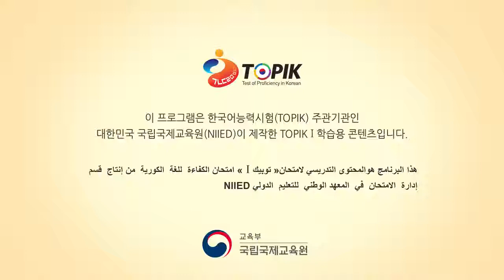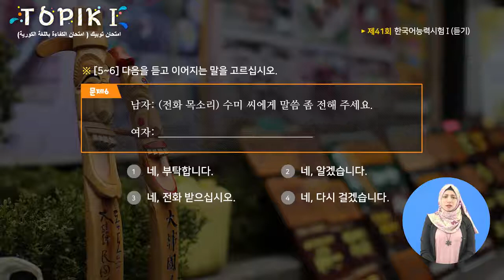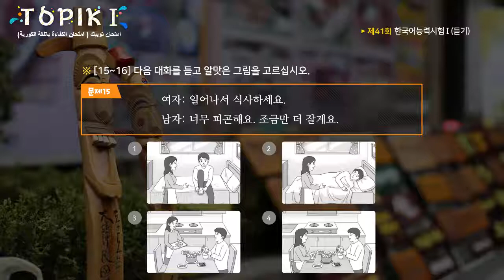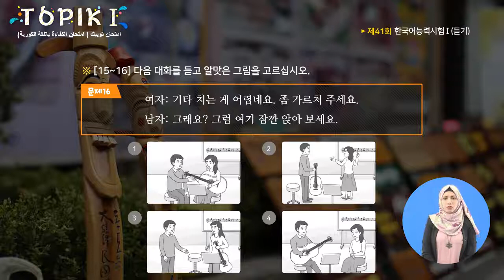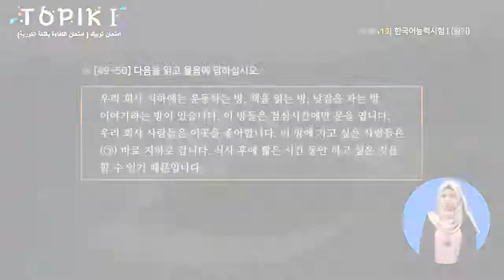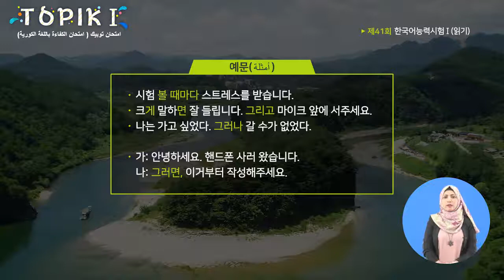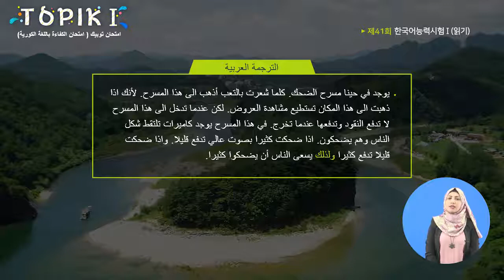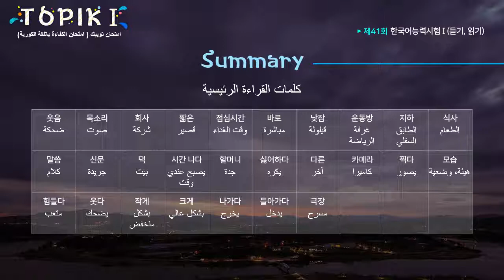TOPIK I Arabic 18